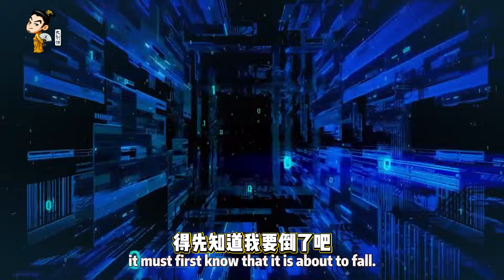特斯拉机器人摔倒事件：AI 真的露馅了吗？我扒光了人形机器人行业的潜规则，Optimus 不是 AI 自主？一秒看懂特斯拉机器人翻车点#特斯拉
近日，一段特斯拉人形机器人 Optimus 摔倒前的画面 在网络掀起巨大争议。
机器人在失衡前做出的一个动作，被大量网友质疑：

👉 这到底是 AI 的“自主护头”，还是远程作者在“摘 VR 头显”？

如果是护头——
那意味着特斯拉已经掌握了极其先进的 自主跌倒预测与保护机制。

如果是摘头显——
那这个画面，等于直接暴露了 human-in-the-loop（人在回路）的遥作控制模式。

而真正的关键，并不在于动作“像不像摘 VR”，
而在于——控制权当时到底在谁手里？

本期视频将从专业工程视角出发，系统解析：

为什么这个动作极不可能是纯自主 AI 控制

人形机器人跌倒时真正合理的工程逻辑是什么

VR 遥作为何极易诱发眩晕与作失误

“混合自主 + 遥控”模式为何是行业潜规则

特斯拉、马斯克的 AI 叙事，究竟哪里站不住脚

这不是情绪输出，
也不是机器人黑粉狂欢，
而是一场关于 “AI 演示与真实技术边界” 的冷静拆解。

不是 Optimus 摔倒了，
是技术神话，在那 0.5 秒里，晃了一下。

✅ 中文关键词（适合中文 & 海外华语观众）

特斯拉机器人

特斯拉人形机器人

Optimus 机器人

特斯拉 AI

特斯拉机器人 摔倒

特斯拉机器人 远程操控

特斯拉 机器人 摘头显

人形机器人 遥操作

人形机器人 演示

人在回路

人工智能 演示翻车

马斯克 机器人

人形机器人 真相

AI 演示骗局揭秘

科技翻车现场

自动化 vs 遥控

机器人 护头 动作分析

VR 遥操作 眩晕

特斯拉 技术分析

✅ 英文关键词（强烈建议加入｜海外流量关键）

Tesla robot

Tesla Optimus

Optimus robot fall

Tesla robot teleoperation

Tesla robot demo

Human in the loop

AI vs Teleoperation

Humanoid robot control

Tesla AI controversy

Humanoid robot fall analysis

Robot VR teleoperation

AI demo exposed

Robotics engineering analysis

Humanoid robot autonomy